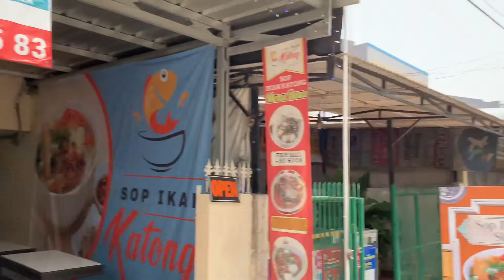MIE FAVORIT YANG HANYA ADA DI GADING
Ahkirnya my very first foody thingy video hahaha setelah sekian lama! Nanti akan banyak yang menyusul ya!!! Smoga kalian bisa cobain mie mie yang aku coba di video ini because kalian harus membuktikan sendiri apakah ini endul ato tidak!!!

Abis ini aku bingung apakah kalian mau kpop videos or makanan aja udah?? Kalian mungkin bisa beri aku jawaban 💕